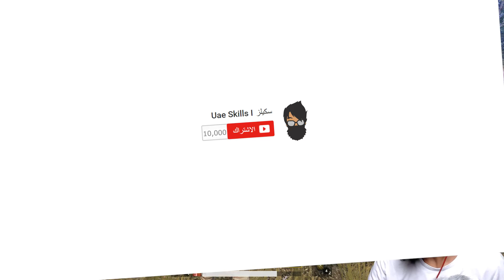ببجي موبايل: قال ارمي دخان .. بس رميت قنبله عليه بالغلط 😂 PUBG MOBILE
➖ مواصفات جهازي ➖

● GeForce GTX Titan
● 3x Samsung S24D300 Monitors
● Asus ROG Rampage Black Edition
● CORSAIR RM850
● Cooler Master Storm Stryker Case

➖ معدات التصوير الي استخدمها: ➖

إذا عندك قناة يويتوب و فيها اكثر من 10,000 مشاهدة .. سجل قناتك في الرابط الي تحت عشان تكسب أموال

➖ TAGS (تجاهل)➖